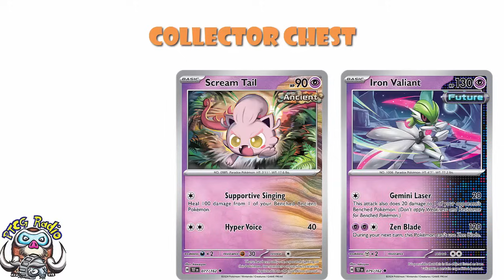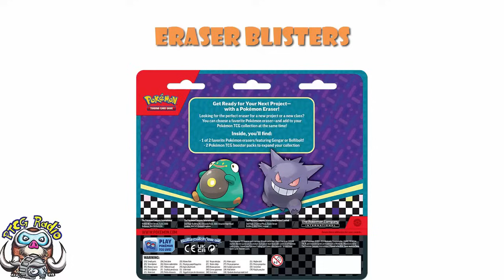Exciting New Pokémon TCG Products Revealed! Paradox Collector's Chest! (Pokémon TCG News)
There's new products and we need to have a chat about this! Come see!